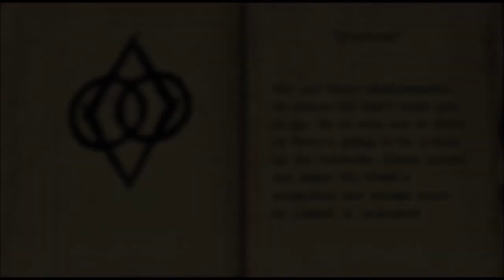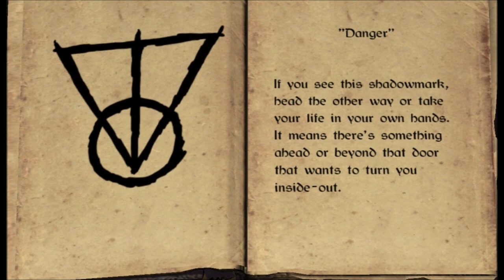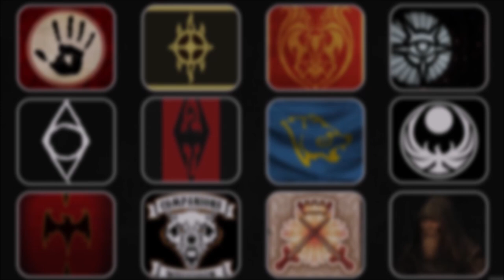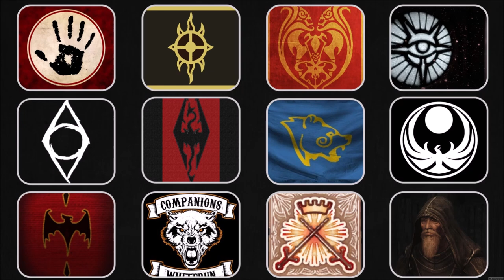Lore, Facts and How to join all the Factions in Skyrim The Elder Scrolls 5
Cheers everyone!
Check out the TIMETABLES in the DESCRIPTION (scroll down).

In this video, I'll be taking a look at everything skyrim has to offer in terms of factions.
The Blades located in Sky Haven Temple (west of skyrim)
The Greybeards in High Hrothgar (The Throat of the World).
The Empire also known as The Imperial Legion in Castle Dour (Solitude).
The Stormcloaks in The Palace of Kings (Windhelm).
The Darkbrotherhood in The Dark Brotherhood Sanctuary (near Falkreath)
The Companions in Jorvaskrr (Whiterun).
The Circle in The Underforge (Whiterun).
The College of Winterhold in Winterhold (north of skyrim)
The Thieves Guild in The Ragged Flagon Cistern (Riften).
The Nightingales in the Nightingale Hall (near Riften).
The Namira's Coven in Reachcliff Cave (near Markath).
The Dawnguard in the Dayspring Canyon (east of skyrim)
The Volkihar Clan in Volkihar Castle (near Solitude).

Timetable:
Introduction: 0:00
The Blades: 0:25  (joinable through "A Blade in the Dark") (leader: Delphine)
The Greybeards: 2:50 (joinable with "The Horn of Jurgen Windcaller") (leader: Paarthunax)
Imperial Legion: 5:45  (joinable through "Joining the Legion" (leader: General Tullius)
The Stormcloaks: 6:37 (joinable with "Joining the Stormcloaks") (leader: Ulfric Stormcloak)
The Dark Brotherhood: 7:27 (joinable through "Innocence Lost") (leader: Astrid)
The Companions: 10:25 (joinable through "Take up Arms") (leader: Kodlak Whitemane)
College of Winterhold: 11:40 (joinable with "First Lessons") (leader: Archmage Savos Aren)
The Thieves Guild: 13:43 (joinable through "A Chance Arrangement") (leader: Mercer Frey)
The Nightingales: 16:18 (joinable through "Trinity Restored") (leader: Daedra Nocturnal)
Namira's Coven: 17:35 (joinable through "The Taste of Death") (leader: Daedra Namira)
The Dawnguard: 19:00 (joinable through "Dawnguard") (leader: Isran)
The Volkihar Clan: 19:00 (joinable through "A New Order") (leader: Harkon)

Unfortunately, there are some factions that counter each other. Meaning that if you join one, you won't be able to join the other. The skyrim factions that fit into this category are: _The Blades and The Greybeards (there will come a quest where The Blades ask you to kill the Greybeards leader)
_The Empire and the Stormcloaks (they're both at war with each other, so if you join one, then you can't join the other)
_The Volkihar Clan and the Dawnguard (the Dawnguard are vampire hunters and the Volkihar are vampires, so they are not friendly towards each other)